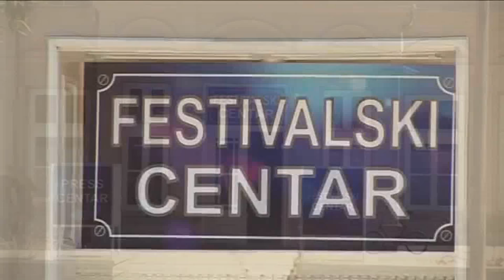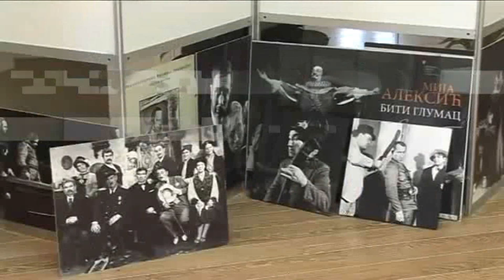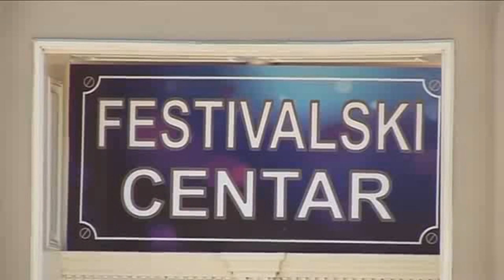51. Filmski susreti Nis 20016(Akord Media.info)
51. Filmski susreti Nis 20016(Akord Media.info)
Otvaranje Filmskih Susreta Nis